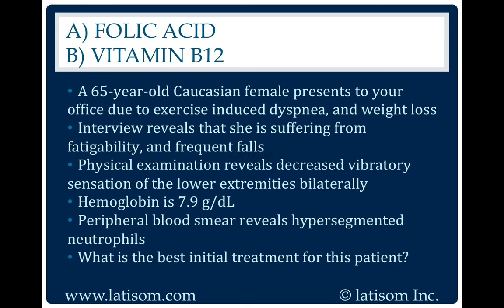USMLE Step 1 Question: Folic Acid or Vitamin B12